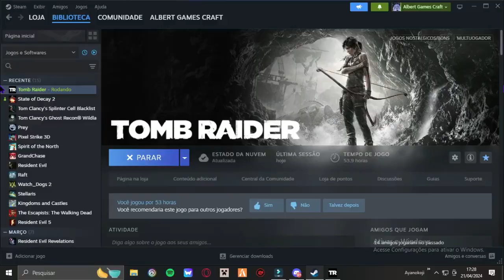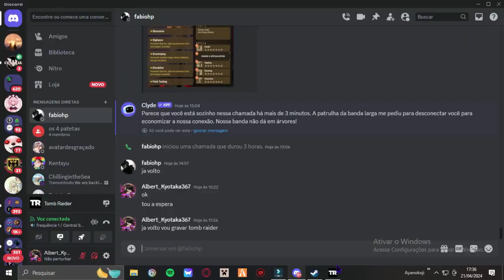Tomb raider inicio de gameplay #1